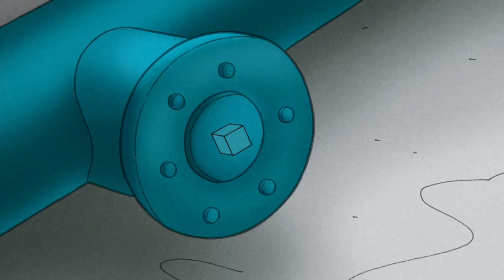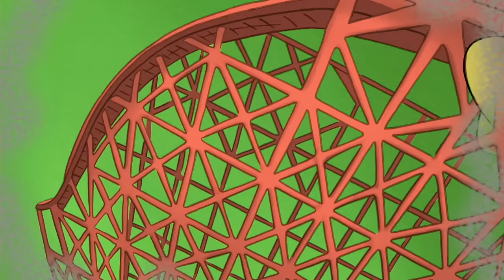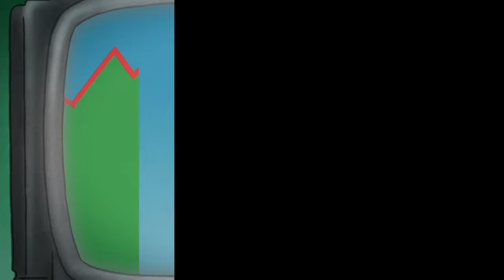Jorge el Curioso en Español 🐵Naufragio con Hundley 🐵Caricaturas para Niños 🐵Videos para niños